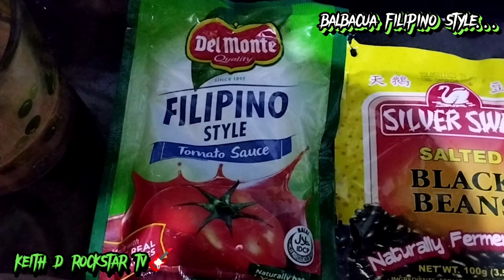Balbacua Simpleng luto Filipino style (balat ng baka)...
KEITH D ROCKSTAR TV